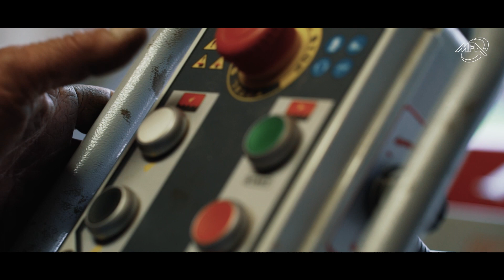Vidéo de présentation MFA 2021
Montez le son et mettez vous en plein écran 🎥
Partez en immersion chez nous dans la Drôme pour une présentation de nos métiers..

Toute l’équipe MFA vous souhaite ses meilleurs vœux pour 2021 !

Nous restons à votre disposition pour vos nouveaux projets agricole et forestier 🌲🌾💪